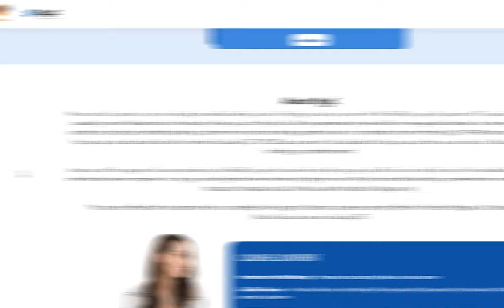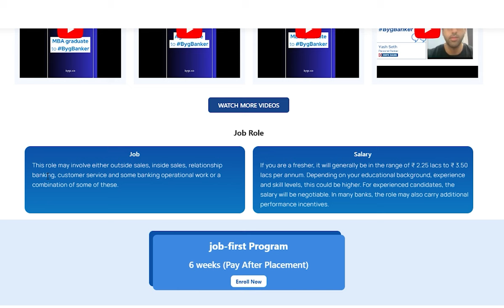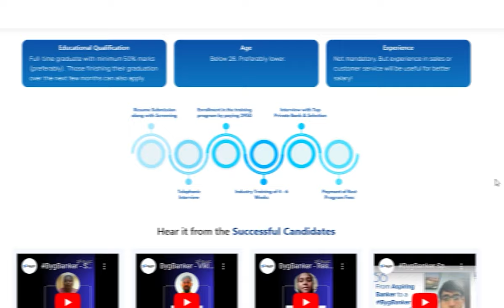Job First Programme | Get assured jobs | By CP Joshi (Ex Senior VP, YES Bank & Ex AGM- RBI)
Request call back for any query related to our best Online Courses, fill out this form
we will get back to you soon